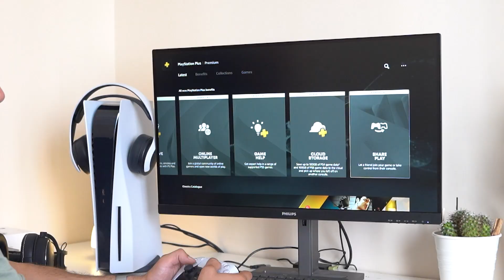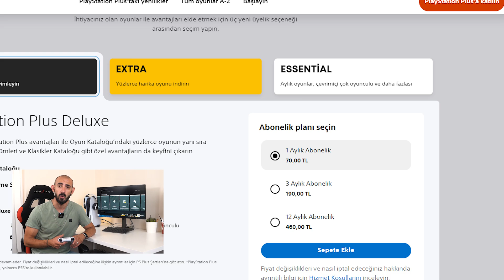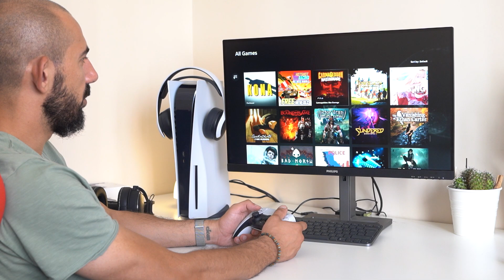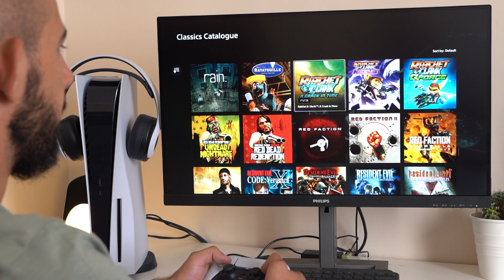70 Liraya Yüzlerce Oyun | Yeni PlayStation Plus İnceleme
70 liraya yüzlerce oyun sunan PlayStation Plus’ta bulunan Essential, Extra ve Deluxe paketlerinde neler var, paket fiyatları neler, hangisi alınır, hepsini bu videoda anlatıyorum.

70 Liraya Yüzlerce Oyun | Yeni PlayStation Plus İnceleme

Evet, oyun fiyatları aldı başını gitti. İş artık sadece konsol almakla kalmıyor, bir de oyunlara para yetiştirmemiz gerekiyor. Oyun nezdinde daha uygun maliyetli olur diye bilgisayar toplamayı düşünüyorsanız, bu defa da orada yatırımı donanım bileşenlerine yapmanız lazım pek tabii. PC tarafında olduğu gibi konsol tarafında da özellikle son dönemde Xbox GamePass ile iyi bir abonelik sistemi ile oyun severlere güzel bir seçenek sunmuştu. Sonunda Sony’den de beklenen hamle geldi ve yeni PlayStation Plus kullanıma sunuldu.

Uzun süredir PlayStation Now’ın nasıl evrileceğini ve PlayStation Plus ile nasıl entegre edileceğini merak ediyorduk. Mart ayında ilk detaylarına kavuştuğumuz yeni PlayStation Plus sistemi, geçtiğimiz ayın başlarında da nasıl bir kütüphane ile bizlerle buluşacağı konusunda uzun ve detaylı bir liste yayınlamıştı. Bunlar elbette karşılaşacağımız oyunların küçük bir bölümünü içeriyordu ve kütüphane hızlı bir şekilde genişlemeye devam edecek ancak şimdiden heyecanlanmak için çok sebebimiz vardı. Beklediğimizi de aldık. Yeni PlayStation Plus, ülkece henüz tamamından faydalanamıyor olsak da 740’tan fazla oyunla beraber hayatımıza girdi. Bu videomuzda yeni PlayStation Plus nedir, kaç seçenek var, nasıl kullanılır, hangi paketi almak daha mantıklı gibi soruların hepsini yanıtlayacağız.

70 Liraya Yüzlerce Oyun | Yeni PlayStation Plus İnceleme

00:00 Giriş
02:17 Paket Ücretleri
03:03 Paketlerde Neler Var?
03:37 PlayStation Plus Essential
03:49 PlayStation Plus Extra
05:12 PlayStation Plus Deluxe
07:03 PlayStation Plus Premium
08:05 Hangi Paket Alınır?
08:46 Oyunlar Kalıcı mı?
09:22 Sonuç